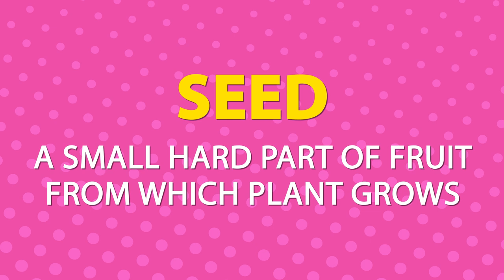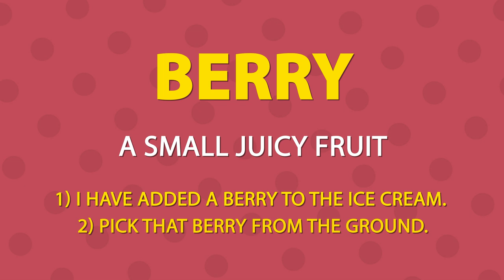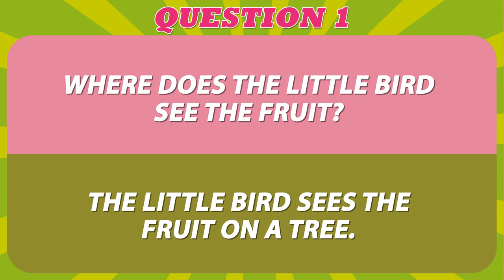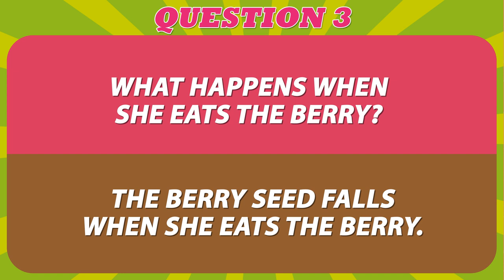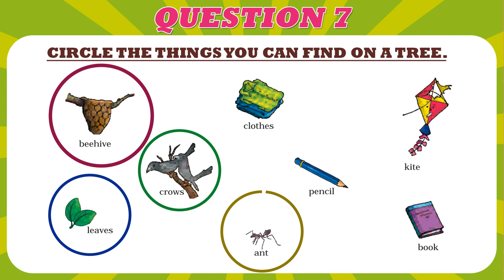Our Tree | CBSE Class 1 English - Chapter 12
Our Tree - English - Chapter 12

A little bird sees
Ripe fruit on our tree
And eats a tasty berry.
The bird flies tall
And a berry seed falls.

The rains have come
Hurry! Let's run.
Clouds, rain, and sun...
Our plant is born a little one.

Now a tree,
With branches long,
Crows and bird-song,
Crawling ants and spiders' webs,
Caterpillars with tiny legs,
Rich green leaves, life aplenty.

The tree has fruits,
Some big, some small,
Let us pluck them
But do not fall!
Crows perch, squirrels run,
And see the monkeys having fun!

Strong branches,
With pretty swings,
Our beautiful tree
Has so many things.

Let's know the Summary of this poem
This poem is based on a tree. One bird is eating fruit. One of its seeds falls down on the ground. Some days later the rain falls and the little plant grows up from that seed. Slowly the plant grows into a big tree. Its branches have become long. There are a number of insects. They start crawling on the tree. The tree has fruits and green leaves. Crows, squirrels, and monkeys all have fun on the tree. There is a swing on the tree as well. The tree has so many things.

Let's know the basic word and their meanings from this poem
Little - small
Ripe— ready for being eaten
Tasty— Yummy
 Berry - a small fruit with a stone
 Flies -moves through the air
Seed - a small hard part of the fruit from which plant grows
Hurry— to do something quickly
Clouds —a mass of small drops of water in the sky
Branch - along part of the tree
Crawling - moving with the help of hands and knees
Spider - An insect
Web - the home of the spider-like a net

Now let's  know New Words
Berry: A small juicy fruit
1) I have added a berry to the ice cream.
2) Pick that berry from the ground.

Caterpillars: Young one of a butterfly
1) I saw caterpillars on trees.
2) Caterpillars eat leaves.

Nest: A place where birds lay eggs
1)  There is a nest outside our classroom window.
2) The pigeon made its nest using dried leaves.

Rain: Drops of water that fall from the sky
1) I like to dance in the rain.
2) Mother said, “Run, it’s going to rain.”

Tree: A big woody plant with a trunk and branches
1) Birds were sitting on the tree.
2) The kite got stuck in the branches of a tree.

Question 1:  Where does the little bird see the fruit?
Answer: The little bird sees the fruit on a tree.

Question 2: What does she do?
Answer: She eats a berry.

Question 3: What happens when she eats the berry?
Answer: The berry seed falls when she eats the berry.

Question 4: Where do birds live?
Answer: Birds live in their nest. They build their nest on the trees.

Question 5: Have you seen any birds near your house?
Answer: Yes, I have seen many birds near my house.

Question 6: Do you know their names in English or in your language?
Answer: I know the names of some of them like a pigeon, sparrow, and crow.

Question 7: Circle the things you can find on a tree.
beehive, clothes, kite, crows, pencil, book, leaves,  Ant

So let's enjoy this fun learning journey with Popular and Latest Videos.

@catrack KTV
Learn more from new animated educational videos.